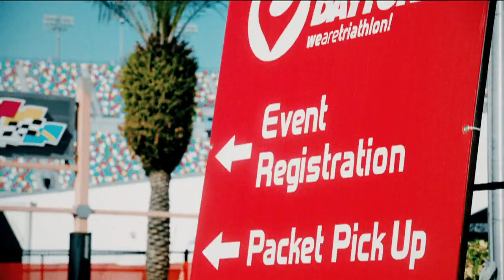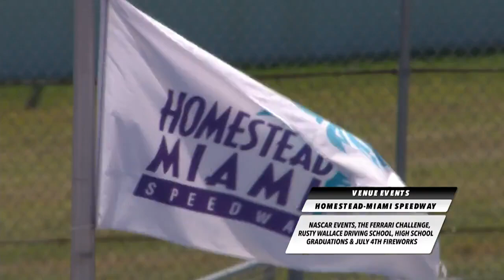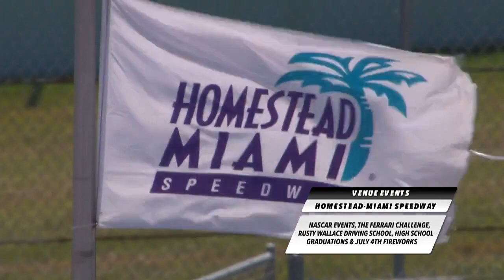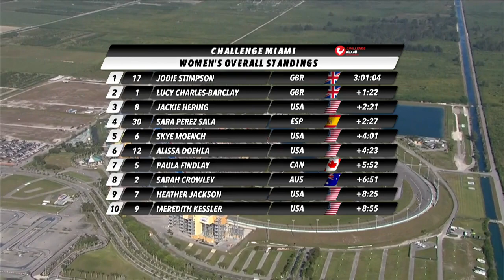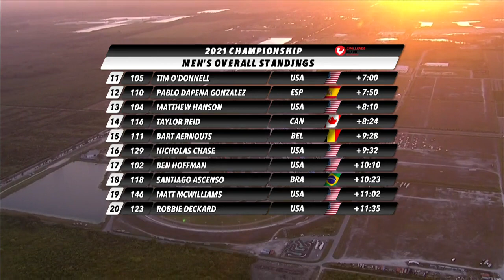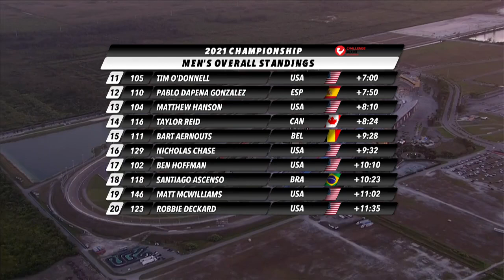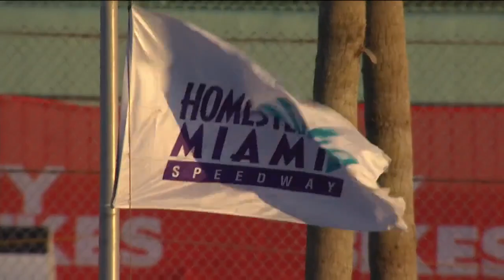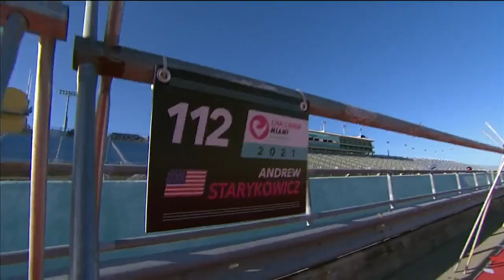Challenge Miami Pro Races Livestream 2021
CHALLENGEMIAMI served up a thrilling show as some of the world’s best
triathletes battled it out on a 78.7 kilometre course at CHALLENGEMIAMI, including Jan Frodeno, PTO rank number one in the world, who hadn’t competed since October 2020, and took home first place in the men’s Pro Race.

The world-famous motor racing circuit delivered a COVID-19 friendly race with the 1.5km swim taking place in the lake at the centre of the circuit, a 60.3km bike and a 16.9km run around the iconic Homestead-Miami Speedway® track.

Jan Frodeno, CHALLENGEMIAMI Champion and number one in the world, delivered a 02:37:57 time. Chasing right behind him was Lionel Sanders, who had an impressive 02:40:28.0 time. Bringing in third place was Ben Kanute, fourth Chris Leiferman, and fifth Rudy Von Burg.

Jodie Stimpson won a thrilling battle in the women’s race managing to hold off number two in the world, Lucy Charles-Barclay who suffered a two minute penalty from passing on the left instead of the right. Coming in at third place was Hering, fourth Sarah Perez Sala, who had a lead in the race for quite some time, and fifth Skye Monech.